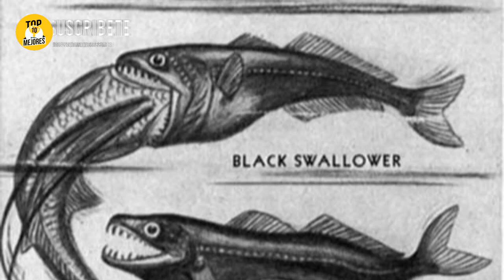Top 5 Animales con un físico muy aterrador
Hola! En éste nuevo vídeo te vamos a mostrar un top 5 de animales más aterradores que existen debido a su físico y forma de alimentarse.
Disfruta de nuestro contenido! :D